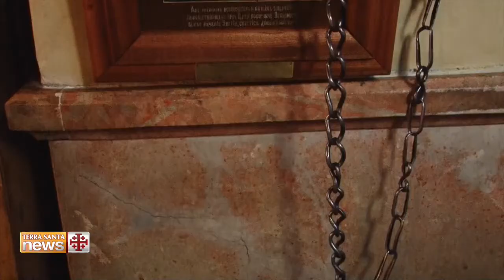Celebration of the Feast of St. George 'Prince of the Martyrs'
In the village of Al-Khader, a few miles from Bethlehem, the celebration for the feast of St. George took place. Hundreds of believers have filled the church for two consecutive days.